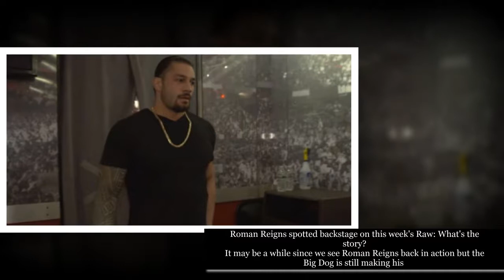Roman Reigns spotted backstage on this week's Raw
The video is all about the news regarding Roman Reigns dropped by at the Spectrum Centre hours before Raw  and the purpose is just to share it with fans .